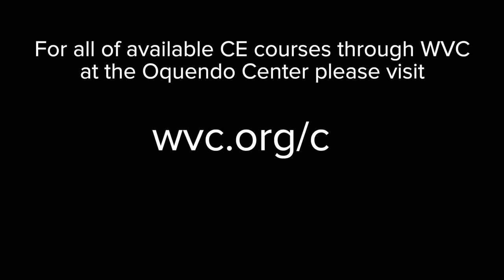Quick Cup of Knowledge - Dr. Dawn Boothe - Cannabinoids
On this Quick Cup of Knowledge, Dr. Dawn Boothe talks about the use of cannabis in veterinary medicine. It’s been the hottest topic in veterinary medicine for the past few years, and now we’ll get the latest on the use of CBD with animals. Dr. Dawn Boothe is double boarded in internal medicine and pharmacology. She tells us about where we stand in regards to the legality of using these products on animals as well as how veterinary medicine can expect to be using them in the future.

**About the Guest Dr. Dawn Boothe **

Dr. Dawn Boothe received her DVM from Texas A&M University in 1980 and she is among the first class of diplomates of the American College of Veterinary Clinical Pharmacology (1991). She currently directs the Clinical Pharmacology Laboratory at Auburn University’s College of Veterinary Medicine. Dr. Boothe has received over $1.7M research funding as principle investigator, and has authored or coauthored over 125 peer-reviewed scientific publications, two textbooks, and over 60 book chapters.

**About the Interviewer - Natalie Marks, DVM:**

Dr. Marks is the previous co-owner and current Medical Director of Blum Animal Hospital in Chicago. She grew up in rural Sterling, Illinois, and received her DVM degree from the University of Illinois in 2002 with high honors. Additionally, during veterinary school, she was awarded a position in the Cornell University Summer Leadership Program as a Summer Fellow. After graduation, Dr. Marks moved to North Atlanta for five years to practice small animal medicine at Allatoona Animal Hospital. She was the Veterinary Leadership Conference New Graduate Representative, president of the Greater Atlanta Veterinary Medical Society, and public relations chairperson for the Georgia Veterinary Medical Association. Dr. Marks has interests in internal medicine,